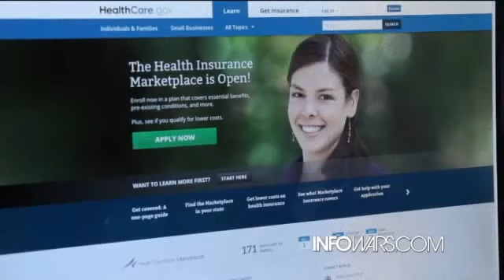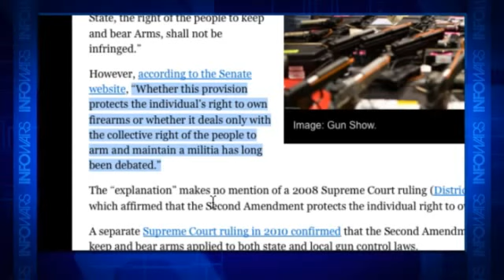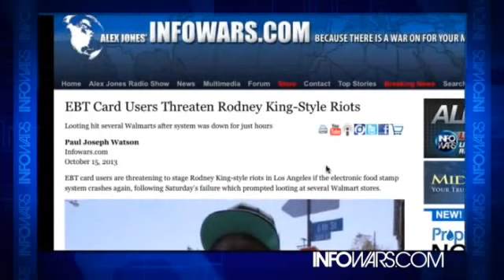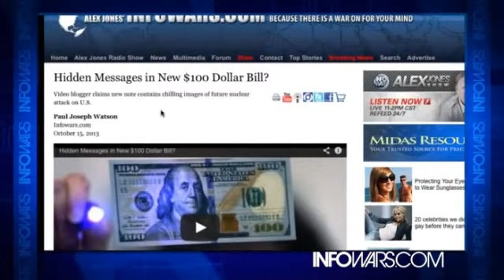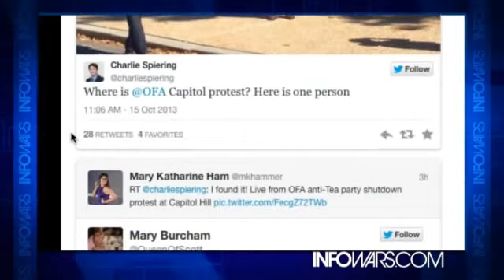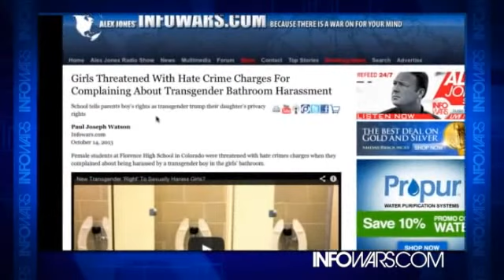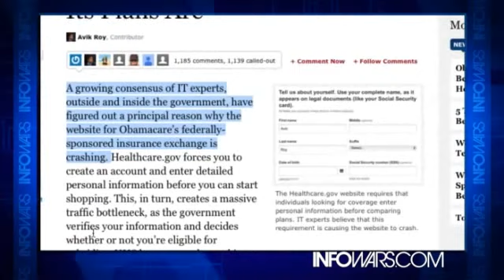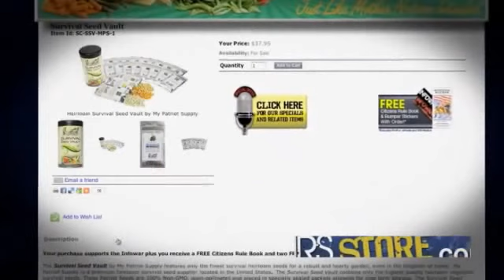Unlike Obamacare, Senate Declares 2nd Amendment Debatable | EBT Card Shutdown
According to the U.S. Senate, the individual right to keep and bear arms under the Second Amendment is debatable.